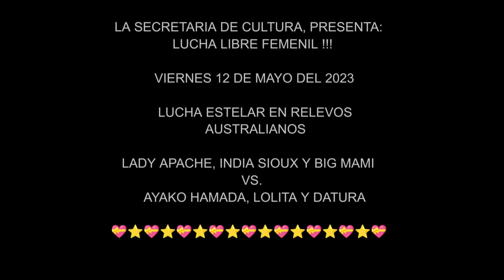LUCHA ESTRELLA EN EL MONUMENTO A LA REVOLUCION !!!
Gran Luccha Femenil de corte Internacional, Lady Apache, India Sioux y Big Mami vs. Ayako Hamada, Lolita y Datura !!! M onumento a La Revolucion, Viernes 12 de Mayo del 2023.